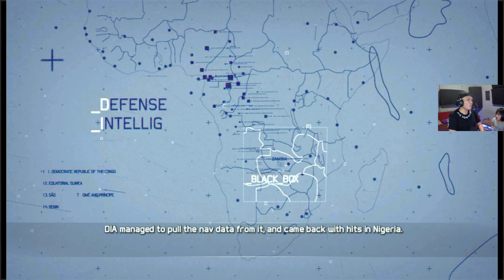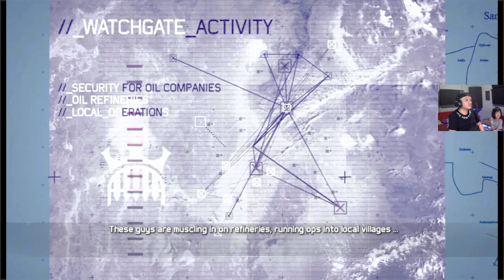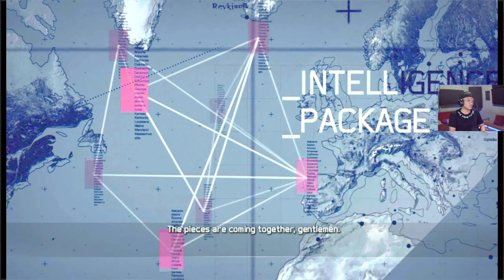GHOST REACON FUTURE SOLDIER | Misi Penyelamatan Ini Sungguh Tidak Masuk Akal dam Berbahaya - part 2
Hallllooo Booyyyyyy. Selamat datang kembali di channel mantoelstd LANJUT PART 2 kita mainkan kembali game perang terbaik yang sudah lama rilis tapi masih seru untuk di mainkan.